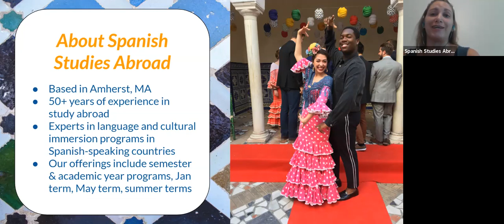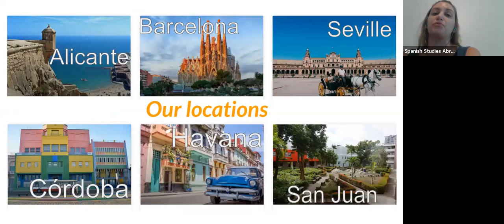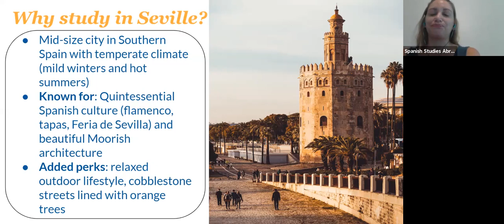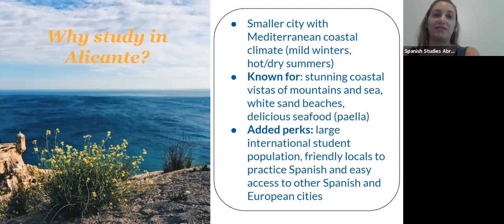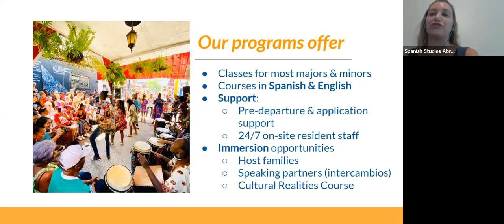Spanish Studies Abroad - Programs for Different Majors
Spanish Studies Abroad has been providing unique learning experiences to North American university-level students since 1969, in Spanish-speaking countries across the world.

Since our first programs launched in Seville (Spain), we have expanded to provide programs in Alicante and Barcelona; Córdoba, Argentina; San Juan, Puerto Rico and Havana, Cuba.

We offer academic years, semesters and short programs of 3 to 4 weeks in January, May and summer months. And don’t worry – you don’t need to be a pro-Spanish speaker to apply.

We invite you to expand your world-view through immersion in these fascinating cities. With a strong dedication to academic integrity and an emphasis on your personal growth, Spanish Studies has developed a reputation for superior quality and unique experiences.